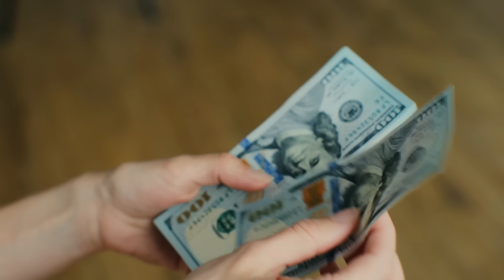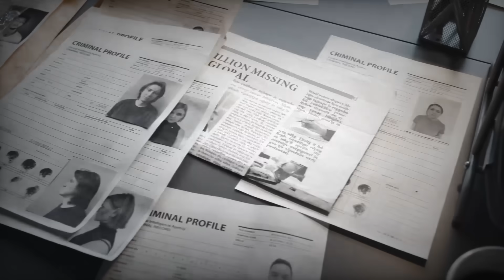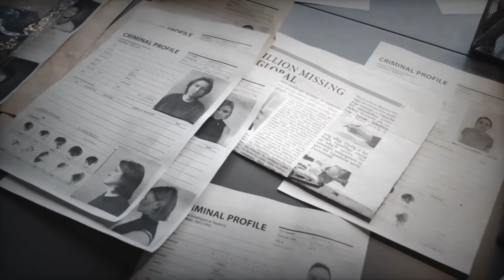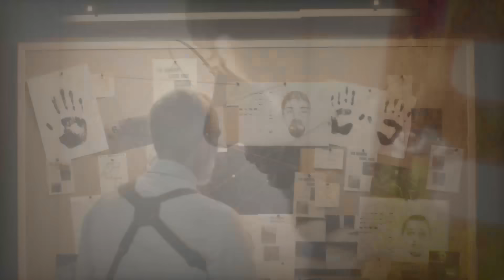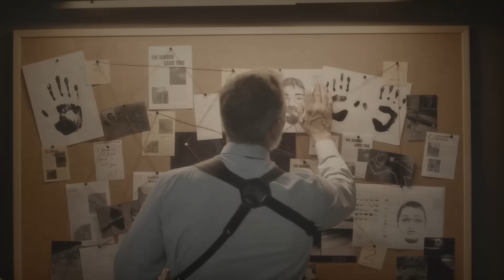Two Girls Go Missing For 40 Years Until Man Buys Old Used Car